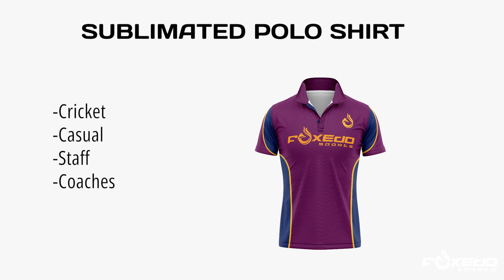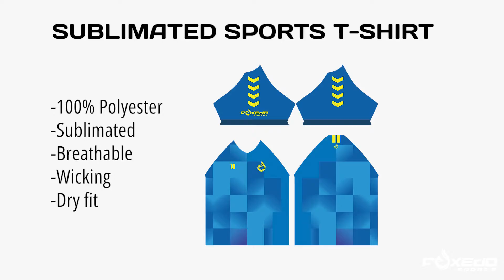Sublimated Sports T Shirts: The perfect way to show your Team pirit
Are you looking for a way to show your team spirit? Then, sublimated sports t-shirts are the perfect solution! With vibrant colors and sharp graphics, these shirts will let everyone know who you're rooting for. So whether you're at the game or just cheering from home, make sure you're showing your team pride in style. Click the below link to visit the FoxedoSports website and learn more about sublimated sports t-shirts!

We at FoxedoSports factory manufacture stylish sports shirts for your team. We specialize in sublimated sports t-shirts that are available at wholesale prices. So whether you're looking for a design to show off your team spirit or something more understated, we've got you covered. So check us out today and see what we can do for you.!